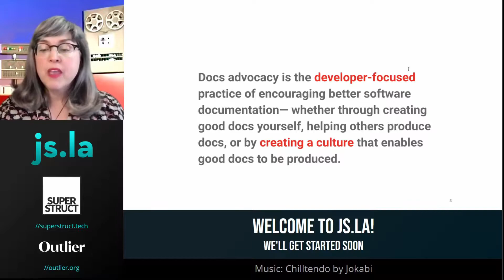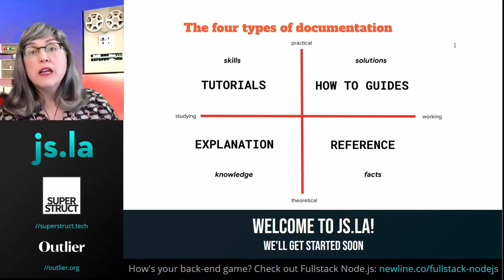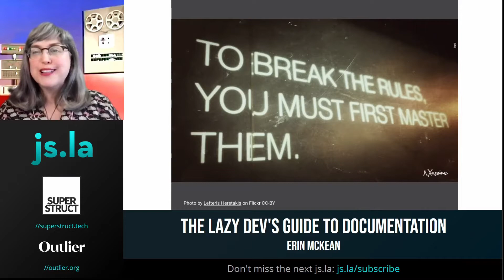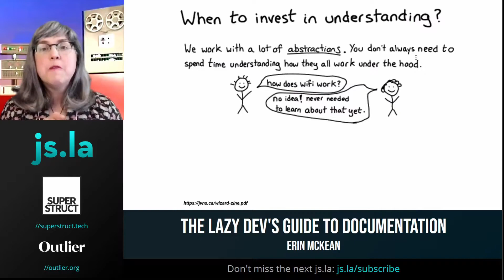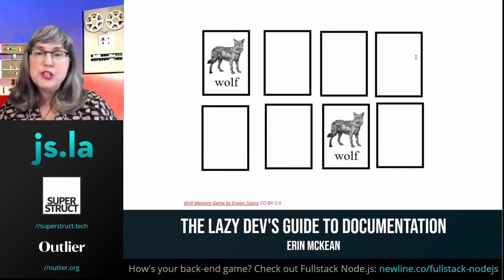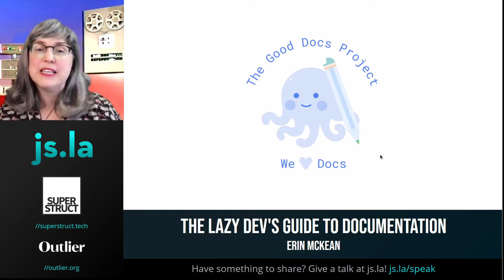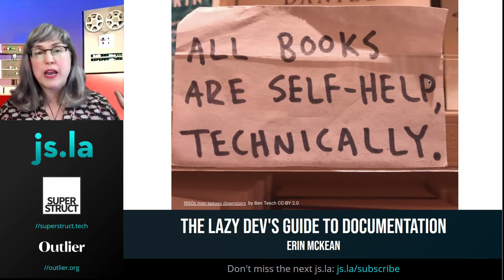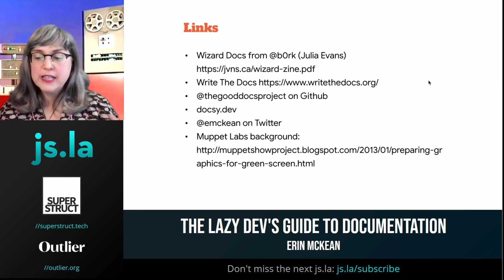Erin Mckean - The Lazy Dev's Guide to Documentation | March 2021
Do you want to know how to get the maximum benefit of good documentation with the minimum amount of effort? Then this talk is for you!

Learn about the four types of documentation, how to solve problems with docs, how to understand the impact better docs can have on your internal and external projects, and how to get over the three worries devs have about creating docs.

We'll also include a roundup of tools and other resources!